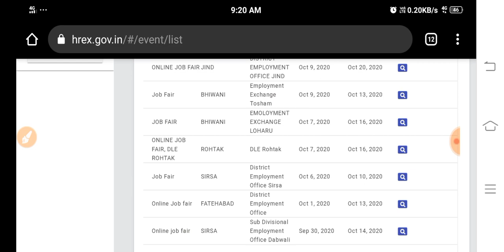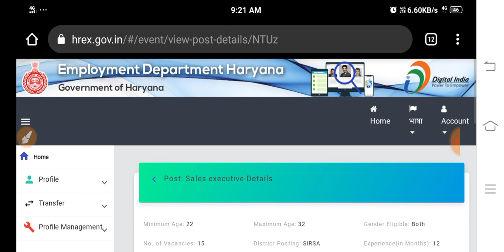सक्षम साथियों के लिए आज Last Date है || सक्षम योजना 2020